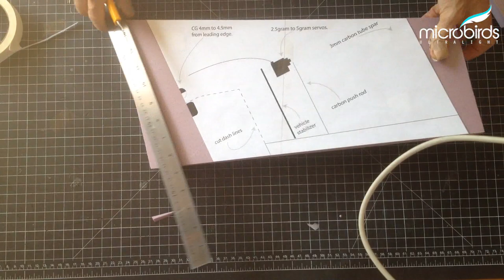MicroSonic Hot Wire Air Foil Cutting Flying RC Wing 2 of 4 - simplified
NOTE: I have simplified these methods so anyone can follow
Here is part 2 of 4, lets use use the hot wire cutter we build in the first video to cut out the air foil wings for the MicroSonic fast flying wing, install ailerons and carbon fiber spar.
Please thumbs up this video if you want to see the last 2 parts of this series so i know you are interested.
Follow this link to the build page where you will find the plans and blue prints for this micro fast rc wing. I will slowly be adding more information on this page as the build goes along.